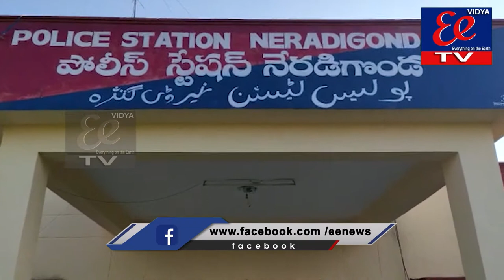అంతరాష్ట్ర ద్విచక్ర దొంగల ముఠా సభ్యులు అరెస్టు-ఉట్నూర్ ఏఎస్పి హర్షవర్ధన్ శ్రీవాత్సవ్